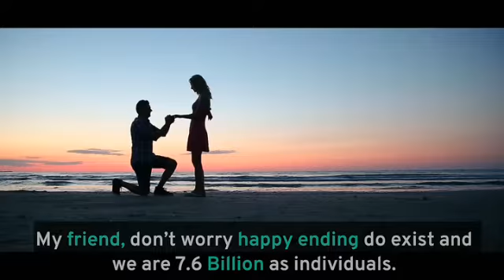"What to do when someone you know becomes someone you knew"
Edit by - Caleb Abraham
Thought - Henry Rollins